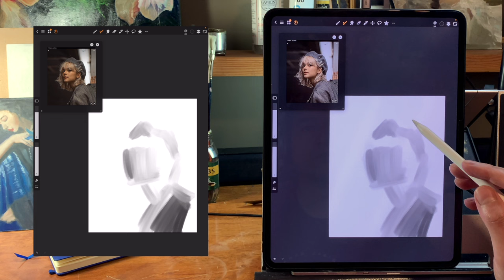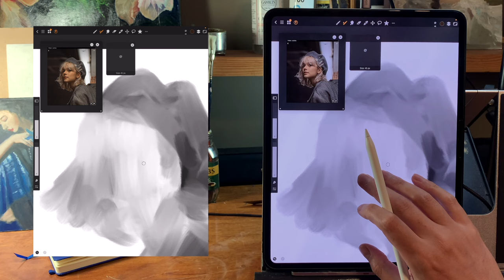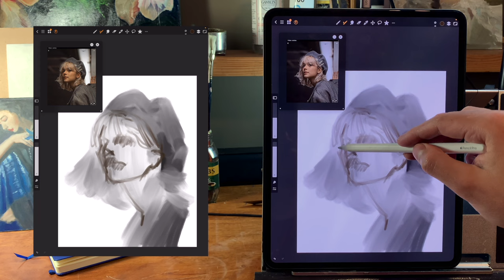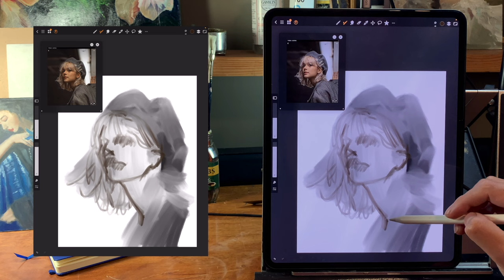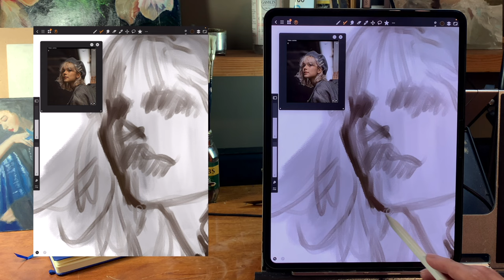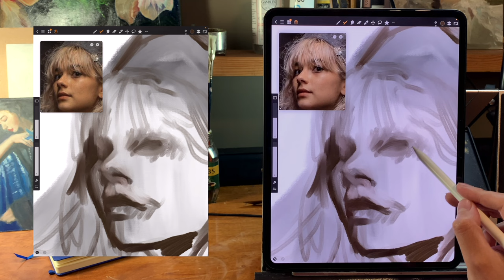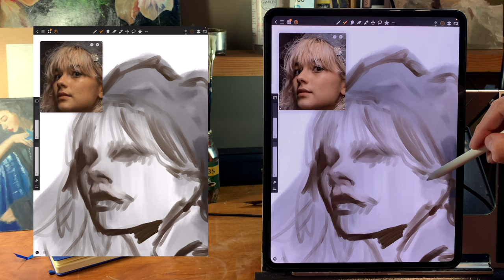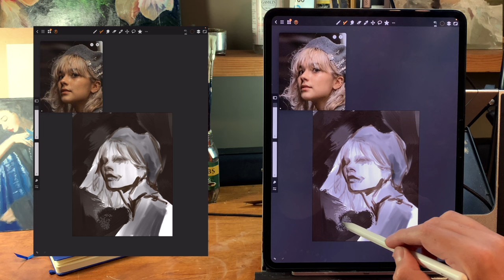iPad digital painting in real time (ASMR)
Hi everyone today I will share with you the entire painting process on my iPad in real time ASMR style

The app that I’m using it’s called “Artstudio Pro” and just default oil brushes (really good ones) with a lot of texture 👌

Tell me if you prefer the real time version or the time-lapse?

I Am a Man Who Will Fight for Your Honor de Chris Zabriskie tiene una licencia Atribución 4.0 de Creative Commons.

Take Off and Shoot a Zero de Chris Zabriskie tiene una licencia Atribución 4.0 de Creative Commons.